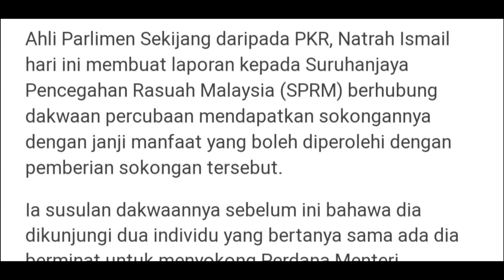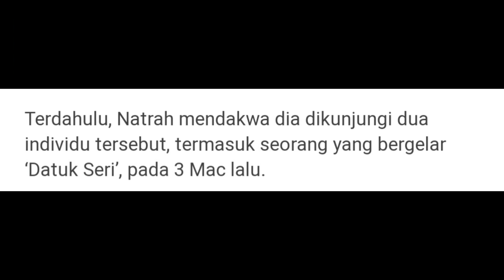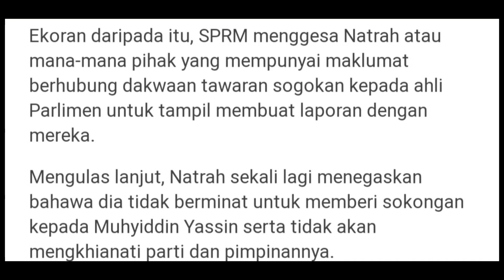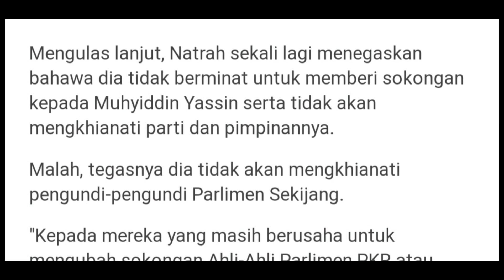MP SEKIJANG LAPOR SPRM DAKWAAN DITAWAR 'MANFAAT'